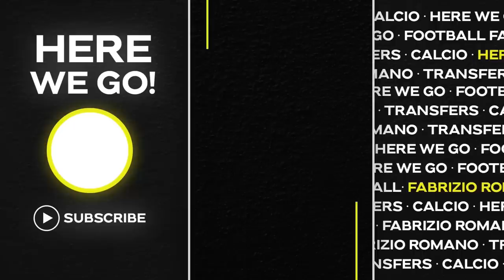🚨 KANE: UNITED, REAL AND BENZE-DRAMA! MOUNT SAYS YES, MAC ALLISTER MISSION